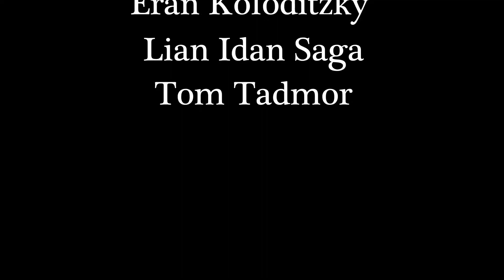Green Urban Garden Design by Hagay Tadmor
Hagay Tadmor Landscape Architecture
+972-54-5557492